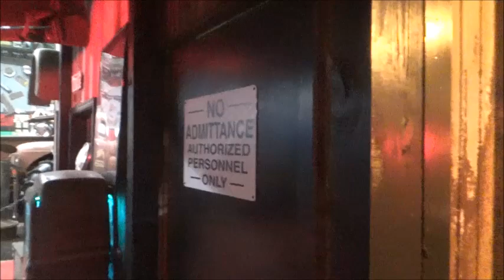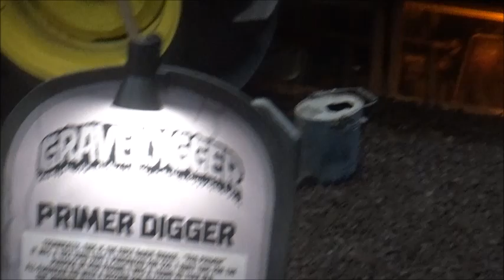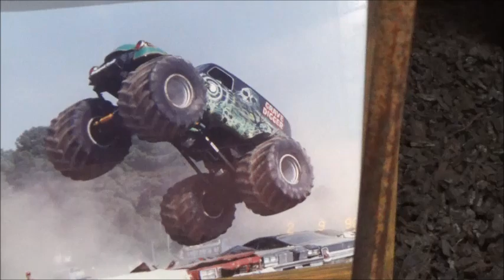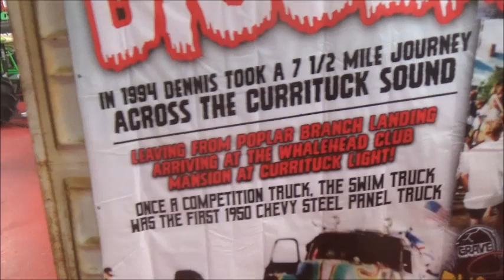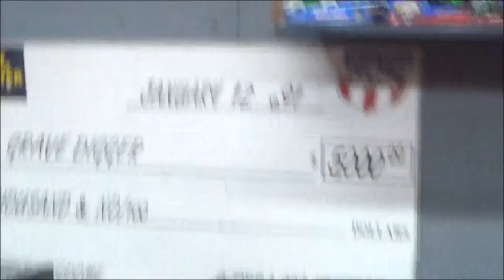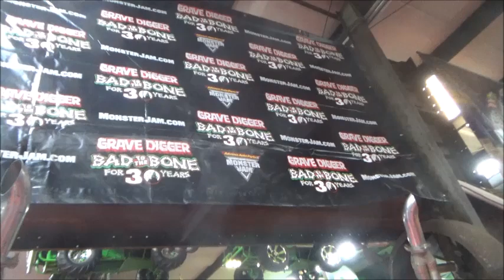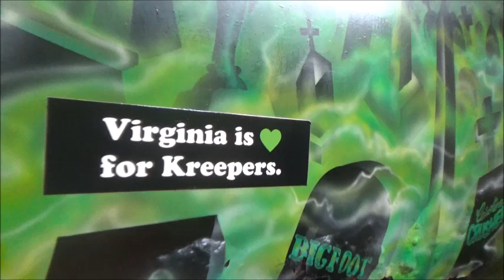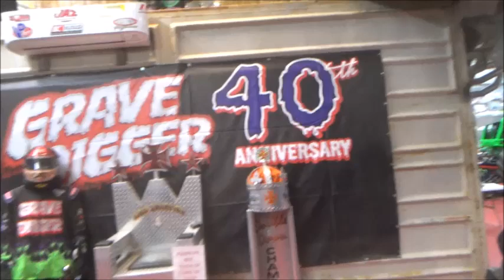This One's For You, Jesse Anderson.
Hello again, adventurers. I hope your midweek is going good and enjoying the world that we live in. In this episode, my dad, wife and I go scope out the brand new Rust in Peace Museum at Digger's Dungeon and it was an awesome experience. The info about the trucks were perfectly put together as they were all out in tombstones and that was awesome itself, I gotta say. Until we meet again somewhere out there off the beaten path, this is Matt Gore. out.